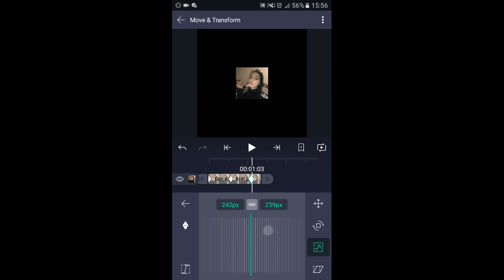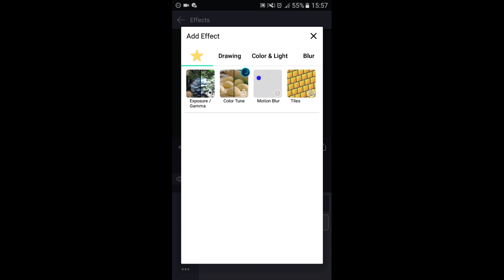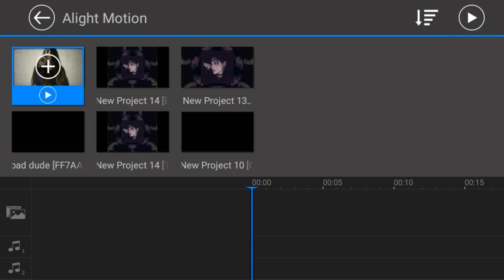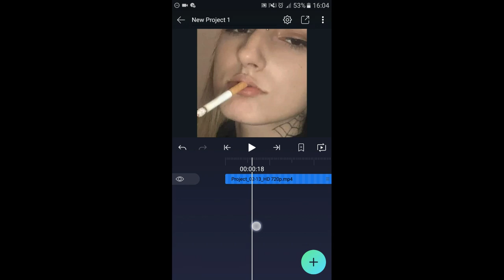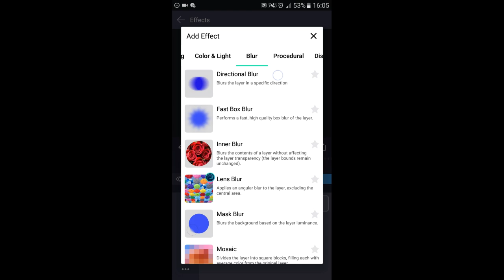HOW TO MAKE RSMB ON ALIGHT MOTION [ ANDROID/ IOS ] ALIGHT MOTION TUTORIAL ..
🔘Yo, yo boi droid with new banger...
Alight Motion Tutorial video!

🔊 Background Music

█████████████|Need Help ?| █████████████

//_You Have a Problem ??:Comment Blow i ll

█████████████||Help me|| █████████████